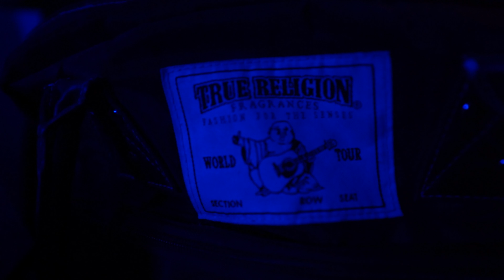Ocho Green x Mango Flow - 3 HEURES AM